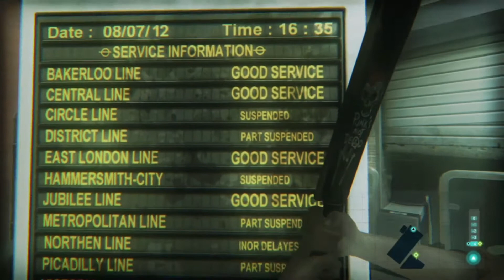Zombi | Folge 3 Det Weg zum Backingham Palace | Let's Play | Playstation 4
Heyho Willkommen zum Let's Play von
Auch bekannt als
Viel Spaß!😉
Du möchtest Backround Informationen zu Games, Apps und mehr oder möchtest Bonus Content sehen?
Dann Tritt meinem Community Server bei via Discord

Mein Zukünftiger RUST RP Server
Andoria Rust RP
Verlinkungen

*Verlinkungen werden von mir bearbeitet. Inaktive oder Personen wo kein Kontakt besteht werden von mir entfernt der Übersicht Wegen.
💡Mein Equip💡

Playstation 4 Ultimate

📱Smartphone: Samsung A50 [Android]

🎧🎤Headset:
HyperX Alpha Cloud II

Mein Nitrado Supporten

Ich Antworte auch auf eure Kommentare, dennoch könnt ihr gerne mich auf PSN Adden und als Nachricht CoroAndoria schreiben somit weiss ich das ihr ein Abbonent seid😉.

Direkt mit mir in verbindung treten

Hier werden Anliegen von meinem Support bearbeitet

PSN-Name
Corotexus2        [Ps4]
Corotexus2276  [Ps3]

Ps4 Community
Corotexus Community

Corotexus Community

Corotexus_Official
Corotexus.Art